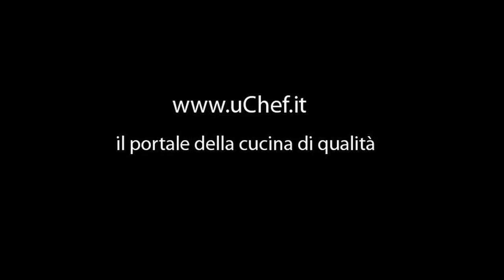Ricette primi: Maltagliati al ragù di CERNIA!! uChef_TV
Un altro delizioso piatto a cura del San Filippo di Ostuni. buon appetito!